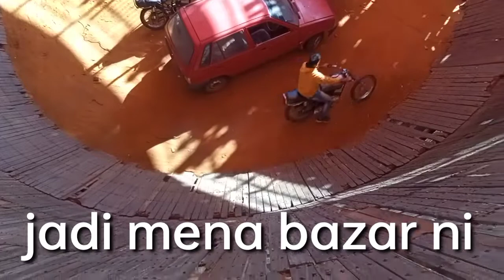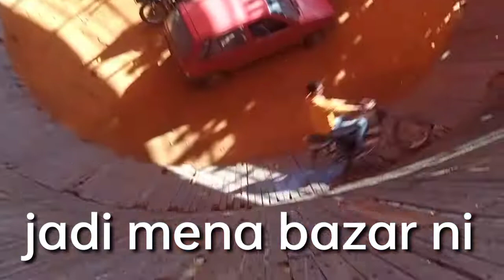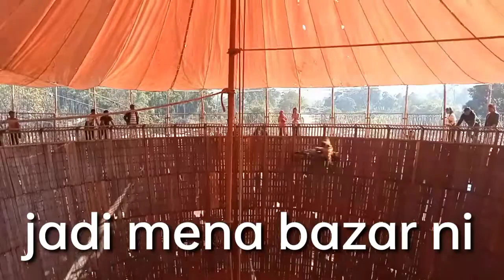Jadi Bazar ni mena bazar iade